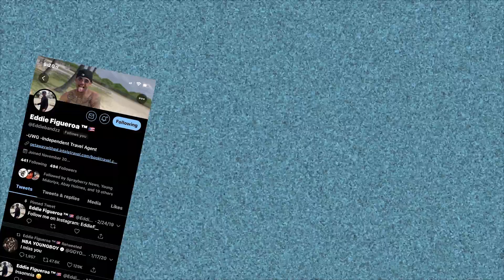Wax or Facts | I MADE EDDIE BLEED !! (GONE WRONG)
YALL ASKED FOR CHALLENGES SO WE ARE BRINGING YALL A BANGER!! Tune in and get our real reactions after getting waxed but also getting to know us as well.

Follow Eddie : Instagram: @Soyeddie__ (2 underscores)